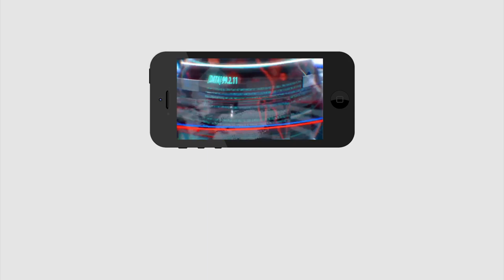NGO Arranges All Type Of Products to Farmers | రైతులకు చెప్పులు, బ్రష్ లు, పేస్ట్ లు, అన్నీ ఉచితం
రైతులకు చెప్పులు, బ్రష్ లు, పేస్ట్ లు, అన్నీ ఉచితం